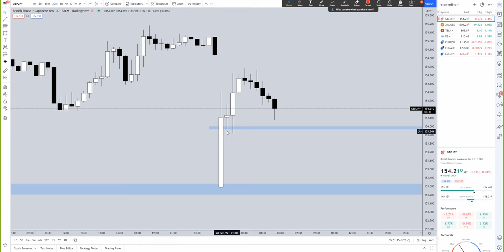วิเคราะห์กราฟรายวัน (แนวโน้มราคา GBP/JPY) วันที่ 28-02-2022